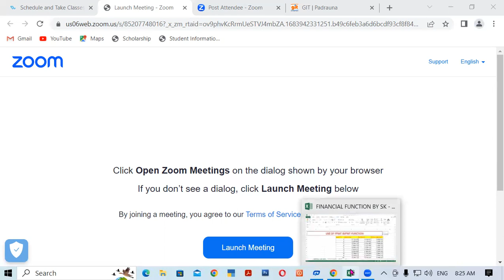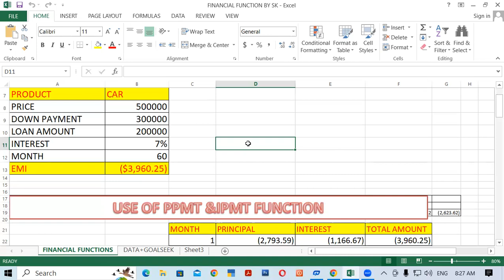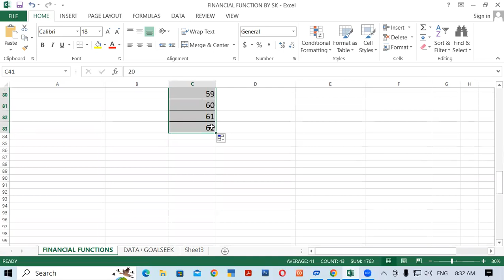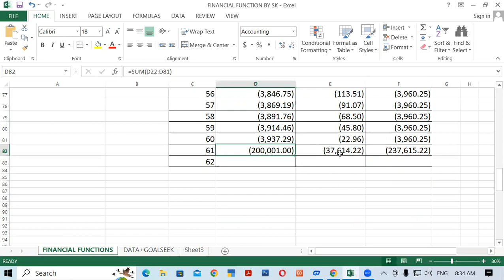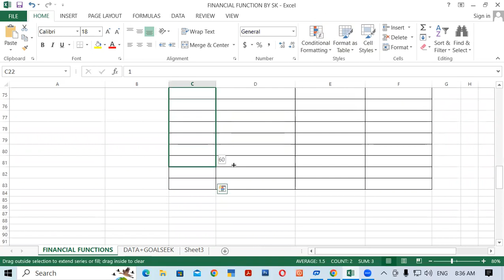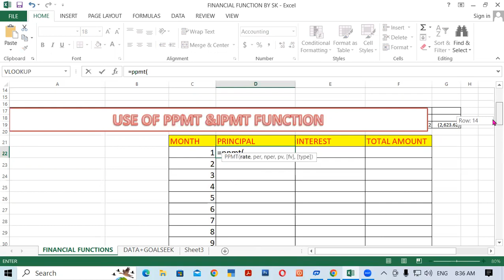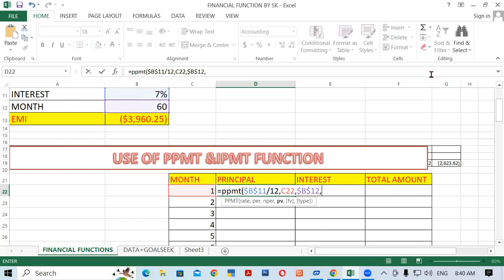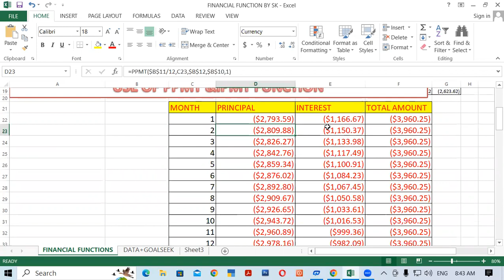How to use of PPMT and IPMT Formula in MS Excel | GIT Education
In this video we will learn about, How to use of PPMT and IPMT Formula in MS Excel ?